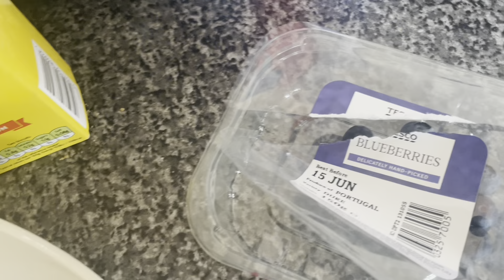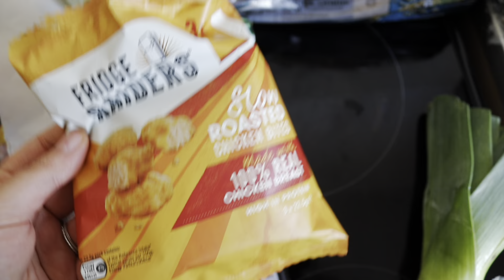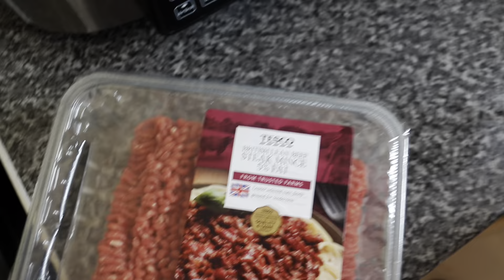A random day before work (& after 🤣) boating lakes & cook with me ♥️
Hello ♥️

I will update everyone soon about this and my thoughts after a longer period of time x

Double upload today! Another video at 830pm x

Have a great day x